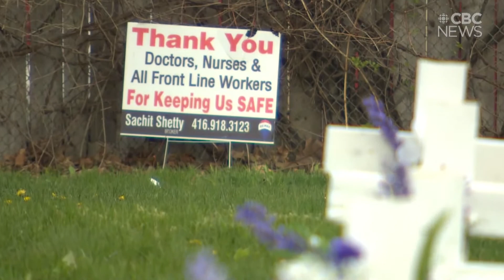CBC Toronto: 50 Crosses for 50 Lives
Families of residents at Camilla Care Community, a long-term care home in Mississauga, have erected a memorial outside the building to honour the dozens who have passed away from COVID-19. They also hope it will serve as a startling reminder of the tremendous toll the pandemic is having within the province's long term care homes.